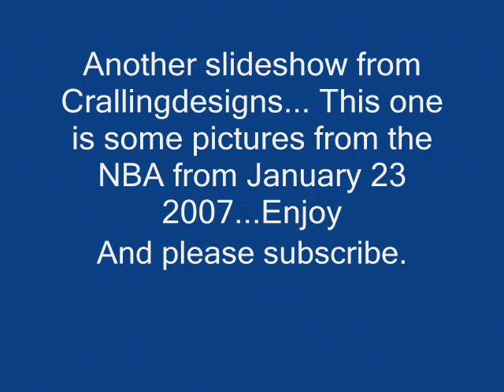NBA - Jan 23 2008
A couple pics from some games from Jan 23 2007- players include - Devin Harris , Raymond Felton , Linas Kleiza , Rashad McCants , Calderon , Eddie House , Al Jefferson , Amare Stoudemire , Marko Jaric , Leandro Barbosa , Josh Howard ,